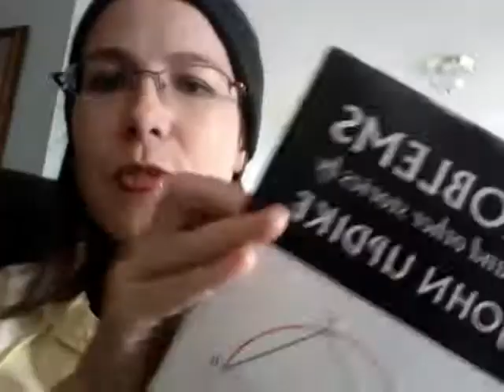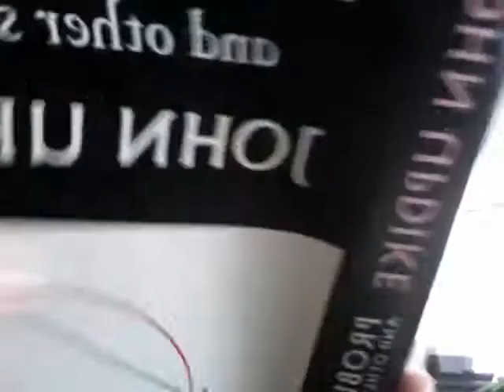Problems and Other Stories, by John Updike :: A Literature Break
Nath Jones reads the beginning of "How to Love America and Leave It at the Same Time."